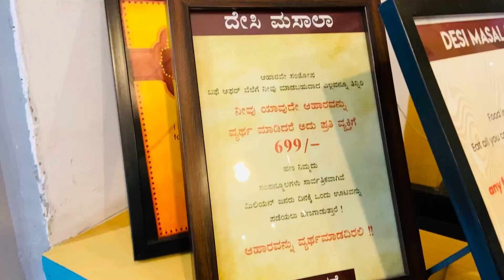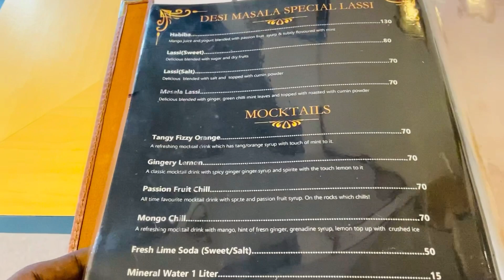Bengaluru Vlog-5 | Yediyur Lake | VISH M PATTAR